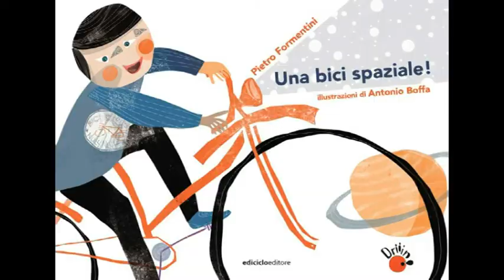La Ciclibreria #46 - Bimbi, oggi tocca a voi!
Spazio ai cinque titoli della collana Driiin! edita da Ediciclo, con storie fantastiche e avventure a misura di bambini e ragazzi, tra protagoniste intraprendenti e mostri di fantasia; e con al centro, ovviamente, la bicicletta!